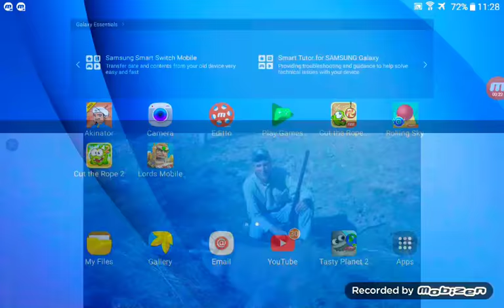Hibrid animals:why him?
Hibrid list.